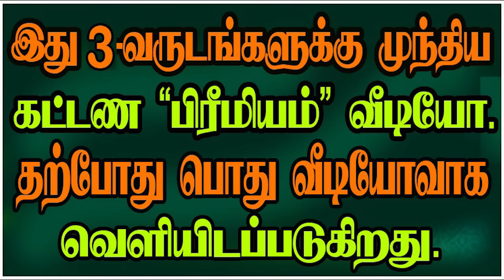Planets in 2nd___ 2-ல் கிரகங்கள்adityaguruji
2-ல் கிரகங்கள்adityaguruji